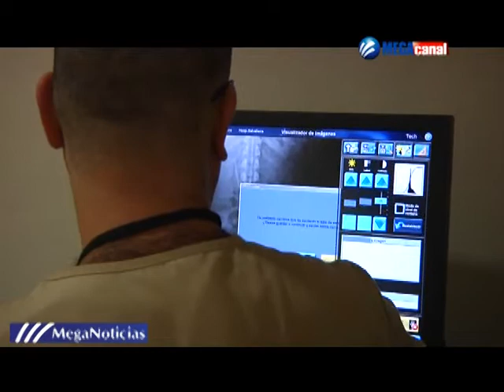CLINICAS INFANTILES.mpg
La asociación fundation children pretende crear dos clínica infantiles donde se traten cualquier tipo de cáncer, así la ciudadanía no se verá en la necesidad de viajar a ciudades como Culiacán para tratar esos casos.